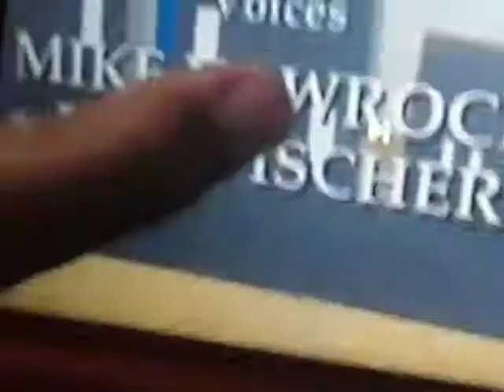Larry-Boy! Plunger Ears Stuck Screen off Pop 1998 Big Idea Productions, Inc. (1997-2005) Logo Pop Up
Larry-Boy! Plunger Ears Stuck Screen Off Pop Up
Plunger Ears Pop Up Sound
All Songs
1996 Big Idea Productions from
VeggieTales
1998 Big Idea Productions, Inc. Pop Up Sound 1997 Version 2005 Logo
Taken From
VeggieTales
EverLand Entertainment (1999 Reprint
Word Entertainment Print)
(Star Version 1998)
VeggieTales
Larry-Boy!
& the Fib from
Outer Space! 1998/1999 VHS Lyrick Studios Print
2000 VHS Lyrick
Studios Print
2001 VHS (2000 Lyrick Studios
Version) from
VeggieTales
More
of Bob & Larry’s Favorite Stories 1998 VHS Lyrick Studios Print
Print
VeggieTales
Larry-Boy
Power Pack 2002 VHS CD Word Entertainment
Hit Entertainment
CEC
TV
Short
VeggieTales
Larry-Boy Theme Song 2000
(Mr Potato Head
Pop Up Sound
Doll Toy Pop Up Sound
1998 Big Idea Productions, Inc. Logo (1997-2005) Pop Up Sound from
Toy
Story
Animated Storybook 1996 PC CD-ROM)
Meet
Despicable Me
Characters Film Movie from
Despicable
Me 2010 DVD
Minions Jerry & Stuart Three Sisters
Margo Agnes & Edith & Gru
At
Universal Studios
Hollywood